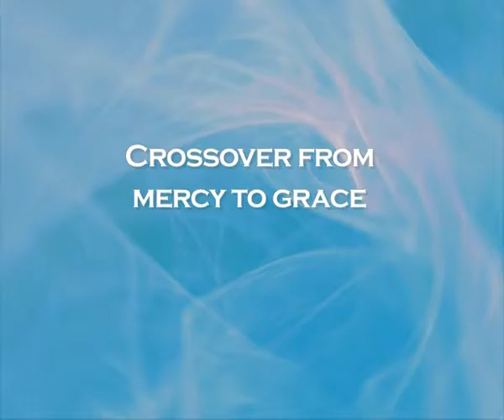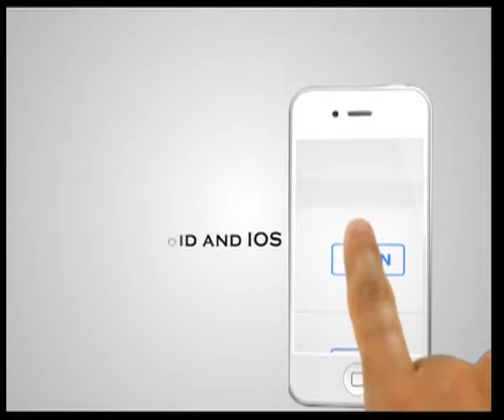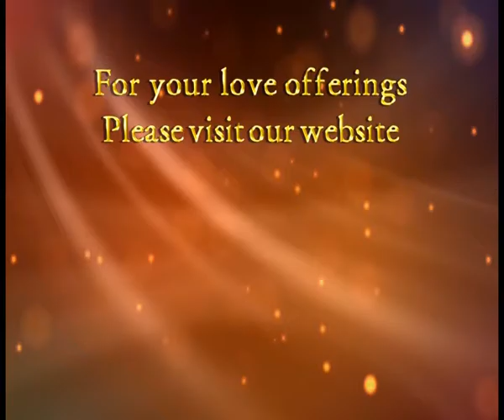Crossover from MERCY to GRACE - Signs, Wonders, Miracles & Healings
Miracle Moments with Pastor Dill
E284